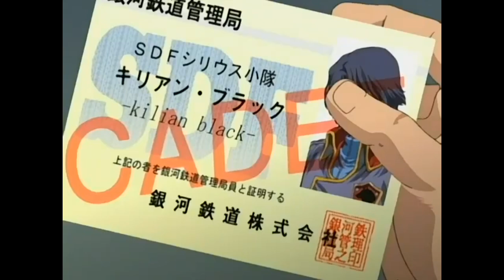The Galaxy Railways | On the Edge of the Abyss | Episode Recap"! 🚂✨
🌌 Dive into the cosmic adventures aboard the Galaxy Railways as we dissect and explore the thrilling events of "On the Edge of the Abyss." In this episode recap, we unravel the mysteries, encounters, and challenges faced by our intrepid spacefaring heroes.

🚀 Join us as we journey through the vast reaches of the galaxy, where the unexpected awaits at every turn. From breathtaking landscapes to heart-stopping action sequences, "On the Edge of the Abyss" promises an unforgettable ride on the Galaxy Railways.

🌌 Don't miss out on the cosmic revelations! Hit play and let the Galaxy Railways sweep you away on an unforgettable adventure. All aboard for an epic voyage through the stars! 🌟🚂